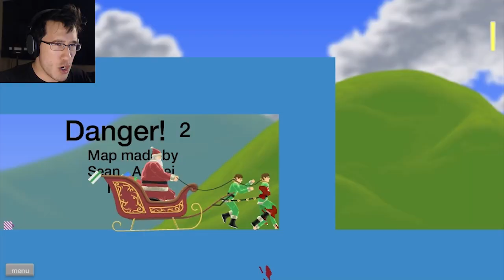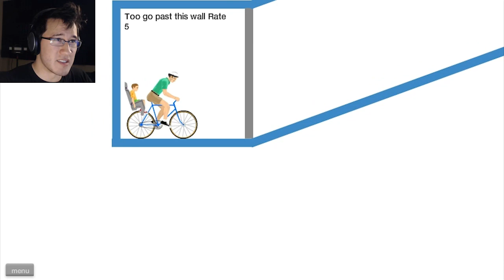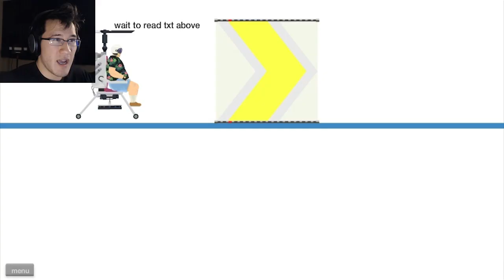Happy Wheels Highlights #32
Merry Christmas Everyone! Also there's a new character!

Hello everybody and welcome to yet another Happy Wheels Highlights where we compile the very best Happy Wheels funny moments just for you! Get ready to laugh until it hurts!

Outro Song "Crazy La Paint"